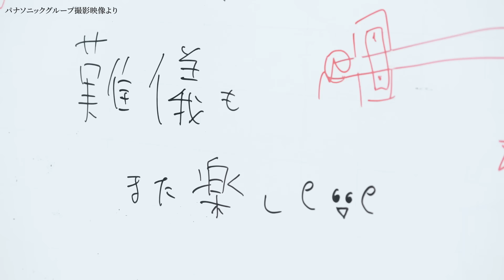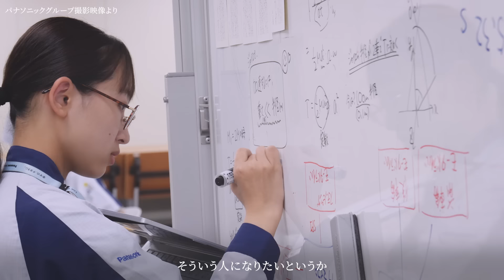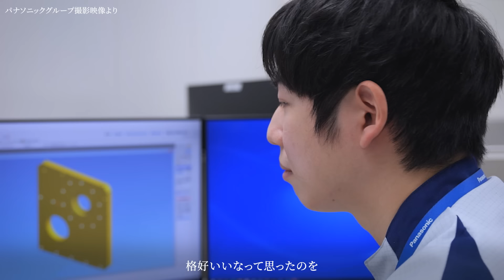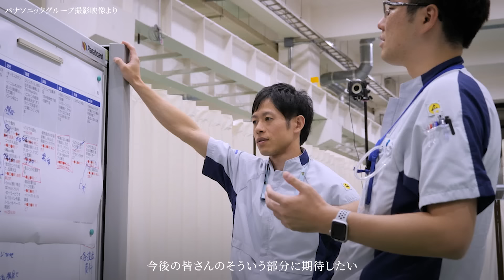意地と技術の魔改造 - パナソニックの挑戦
エンジニアたちが極限のアイデアとテクニックを競う、NHK総合の技術開発エンタテインメント番組『魔改造の夜』。
「子どものおもちゃ」や「日常使用の家電」を魔改造し、モンスターマシンへと姿を変える興奮と感動の夜会。
パナソニックは部署や職種の垣根を越えたプロフェッショナルたちが集まり、チームPナソニックとして参戦。
ものづくりを愛する技術者たちの挑戦の舞台裏、公開。
※注意：本映像は番組内容のネタバレを含みます。

Ｐナソニック 魔改造の夜プロジェクト特設サイト

特集：「魔改造の夜」　モノづくりへの情熱とプライドを懸けた40日の挑戦｜Panasonic Newsroom

NHK総合「魔改造の夜」番組ホームページ